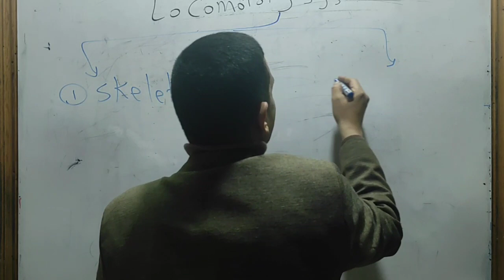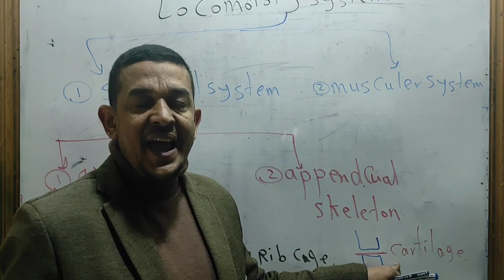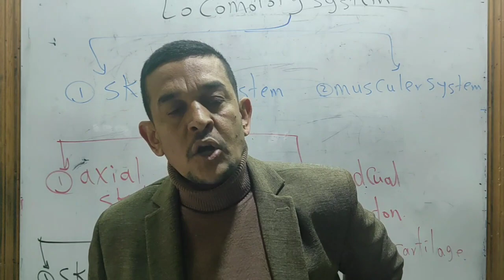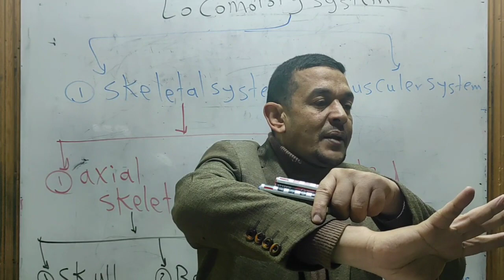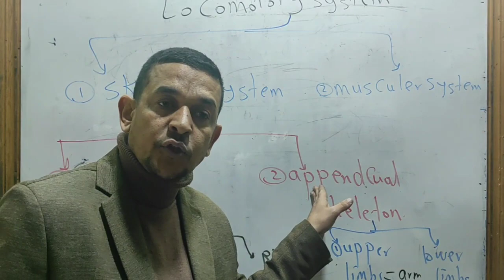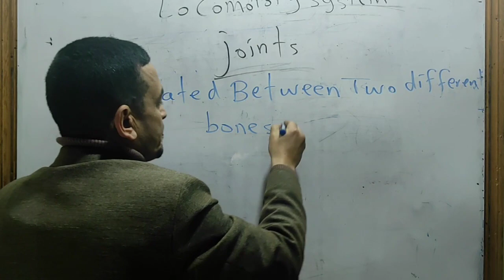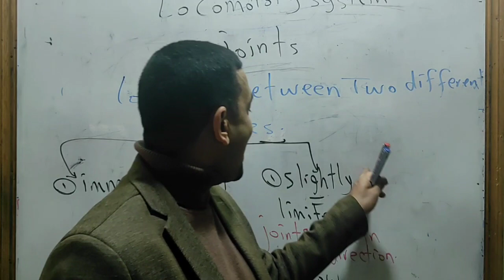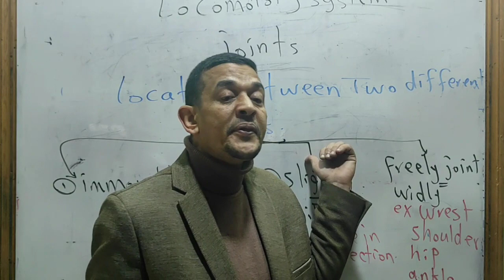summary . locomotory system for 6 prim.# + كواليس الطلبه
صدقه جاريه عن نفسي واسرتي وعلي روح والدي واخي وامواتنا واموات المسلمين